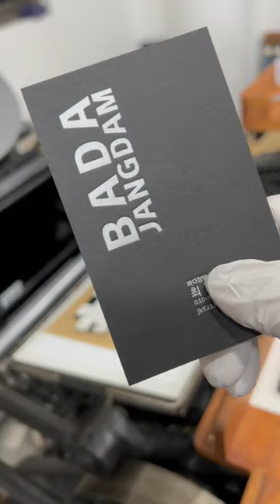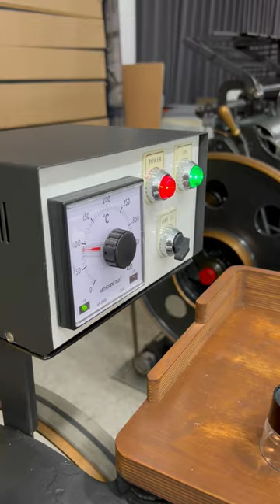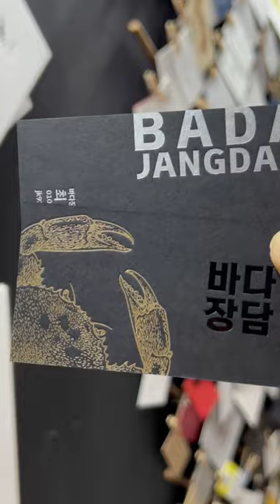검정색 용지에 은색/금색/먹박가공으로 명함을 제작했습니다.^^